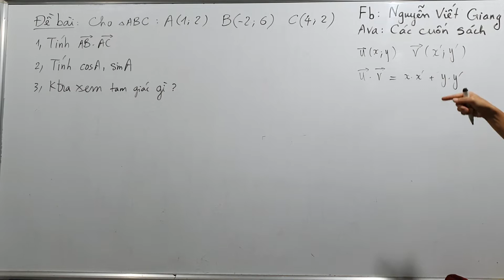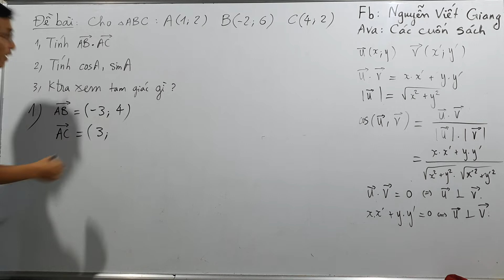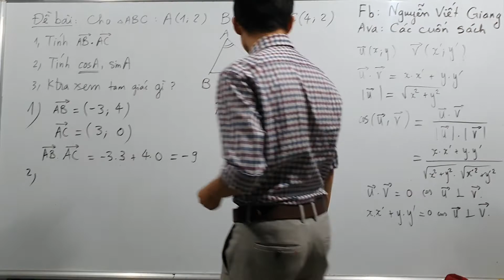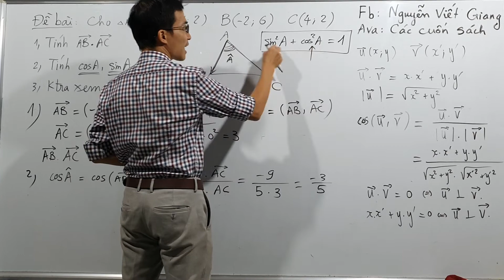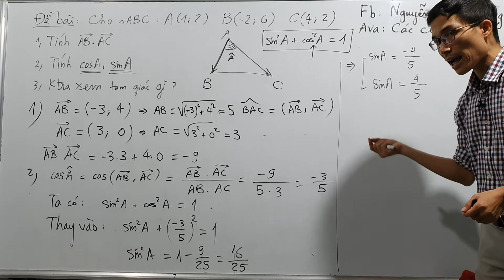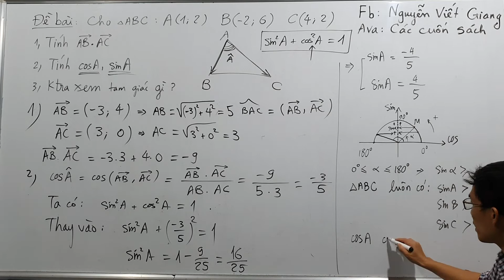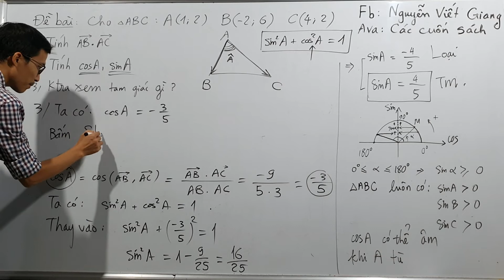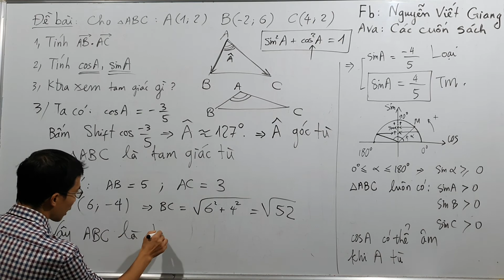Toán lớp 10 - Biểu thức tọa độ của Tích vô hướng - Chữa BTVN - Câu 123